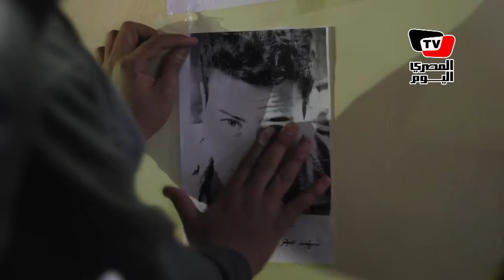عزاء «كوبرا» ضحية كارثة «الدفاع الجوي» بمصر الجديدة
عزاء محمد صلاح الشهير بـ«كوبرا» ضحية كارثة «الدفاع الجوي» بمصر الجديدة